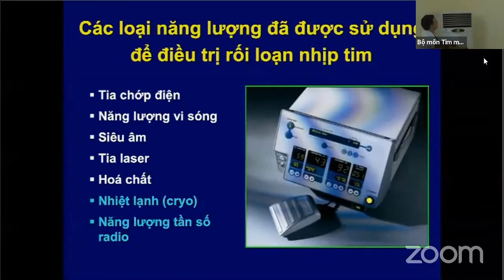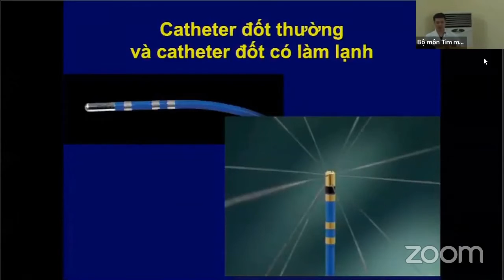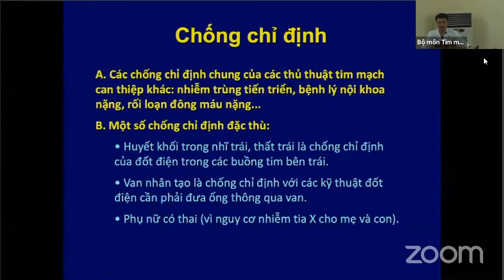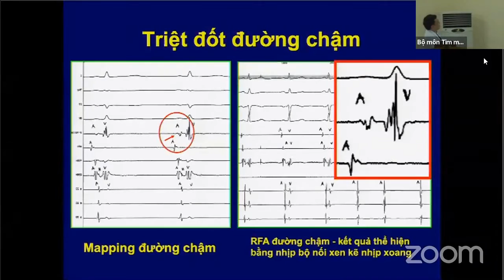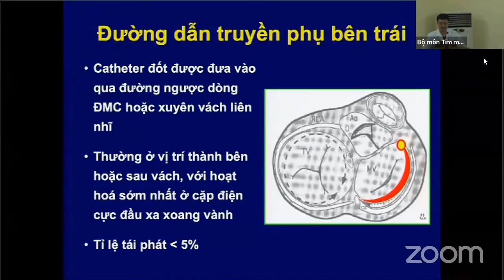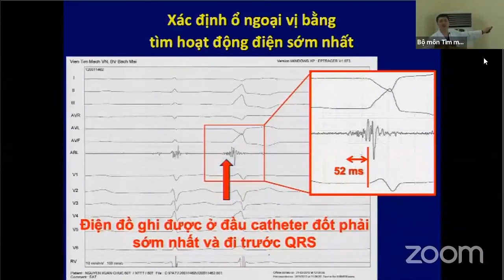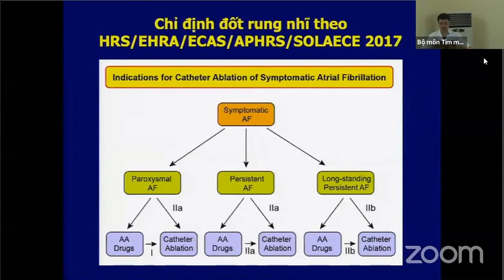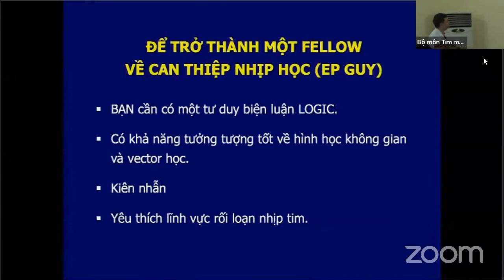Triệt đốt rối loạn nhịp tim bằng năng lượng sóng tần số radio | TIM MẠCH CAN THIỆP (buổi 6)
TIM MẠCH CAN THIỆP (buổi 6/bài 5):
Một số kỹ thuật cơ bản trong can thiệp điều trị rối loạn nhịp tim (phần 2):
+ Các kỹ thuật EP: Điều trị rối loạn nhịp tim bằng năng lượng sóng có tần số radio qua đường ống thông (Triệt đốt rối loạn nhịp tim bằng RF).
TS. Phan Đình Phong - Viện tim mạch quốc gia Việt Nam - Bệnh viện Bạch Mai - Bộ môn tim mạch, Đại học Y Hà Nội.

Bài giảng thuộc khóa đào tạo: TIM MẠCH CAN THIỆP.
- Thời gian: 06/02/2020 – 18/02/2020
- Hình thức đào tạo: Lý thuyết + Kĩ năng thực hành
- Đối tượng:
* Bắt buộc: Học viên SĐH bộ môn tim mạch